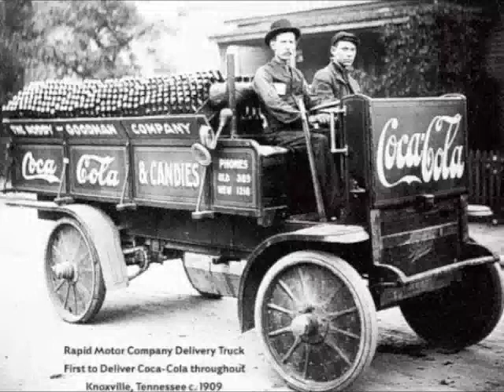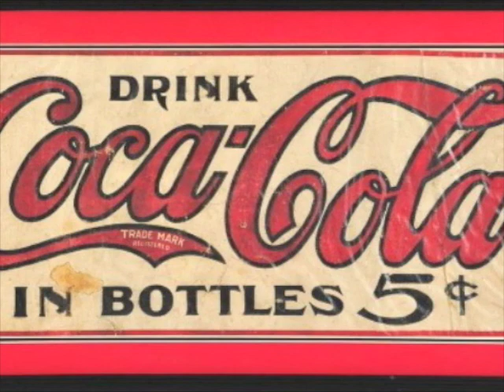The tests of the Hollingworth Coca-Cola Study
This is a brief summary of the different "mental" tests used by Hollingworth in his classic investigation of the effects of caffeine in coca-cola.